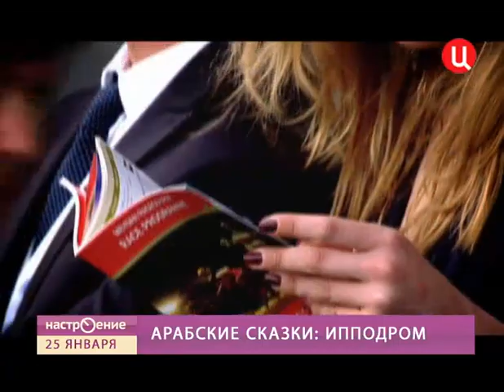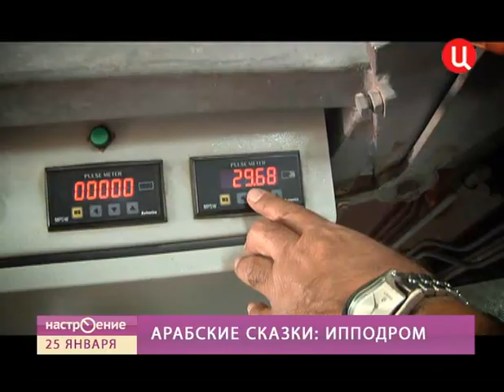КОНЮШНИ ШЕЙХА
Элегантно парящая в воздухе четверка, от которой захватывает дух - это наша женская сборная по парашютному спорту «Иллюзион». В декабре прошлого года чемпионки впервые покарали небо Дубая. Эмираты давно уже стали не только центром туризма и бизнеса, но и спорта!